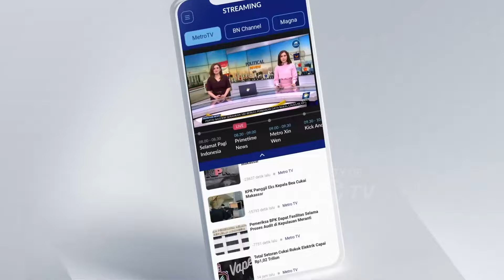Kabur, Belasan Kambing Berlarian Bebas di Tol MBZ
MetroTV, Belasan kambing tertangkap kamera tengah berlarian di ruas jalan tol layang MBZ. Peristiwa ini pun membuat kemacetan di lajur dari Cikampek menuju Jakarta